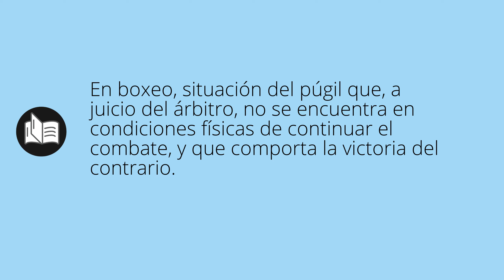Que significa INFERIORIDADES • inferioridades SIGNIFICADO • inferioridades DEFINICIÓN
Que significa inferioridades en español. Cual es el significado y definicion de inferioridades. que es inferioridades. inferioridades definiicon en español. Todos los significados y definiciones del diccionario español.

Diccionario de la RAE (Kindle):
Diccionario de la RAE (Tapa dura):
Diccionario de primaria VOX:
Diccionario Esencial de la Lengua Española:
Diccionario Cambridge Español - Inglés: